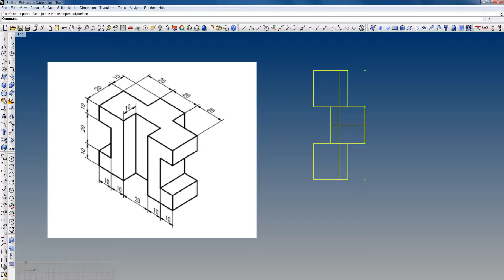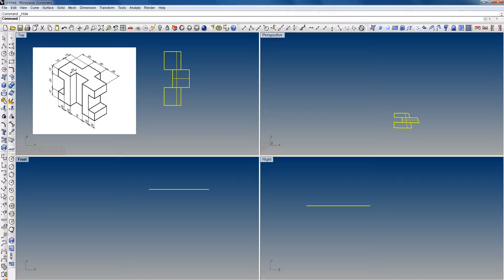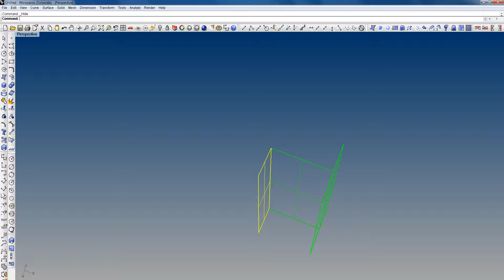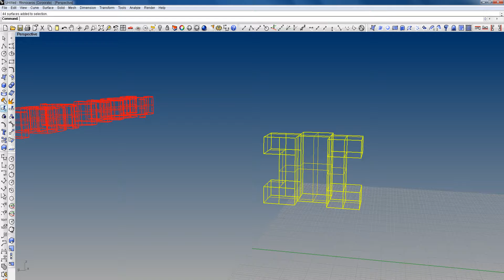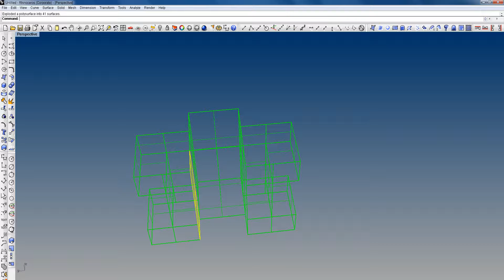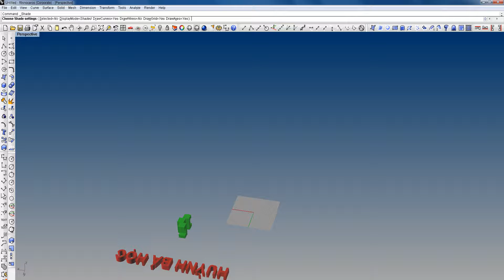GIẢI BÀI TẬP DỰNG VẬT THỂ 3D SƠ CẤP 89